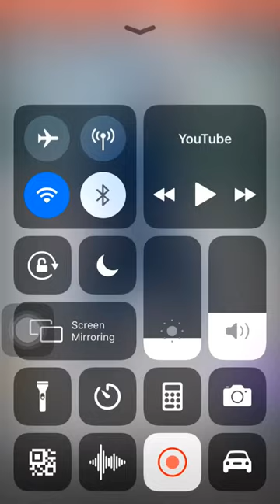Dip Vic Tire liyera time ladle # shorts